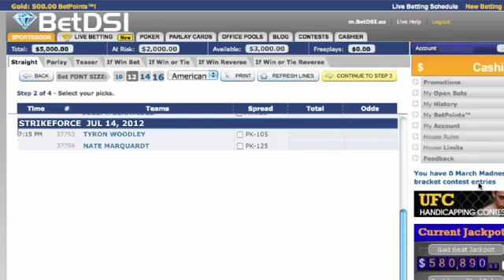MMAOddsbreaker StrikeForce Opening Odds- Tyrone Woodley (+105) vs Nate Marguardt (-125)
MMAOddsbreaker Episode 25 Fight #3
StrikeForce Vacant Welterweight Title Bout "July 14 2012 Portland, Oregon"
StrikeForce Opening Odds: Tyrone Woodley (+105) vs Nate Marguardt (-125)

MMA Oddsmaker Nick Kalikas is joined by Damon Martin from MMAWeekly and Jeremy Botter from Bleacher Report to break down this upcoming Strikeforce Welterweight Title Fight.